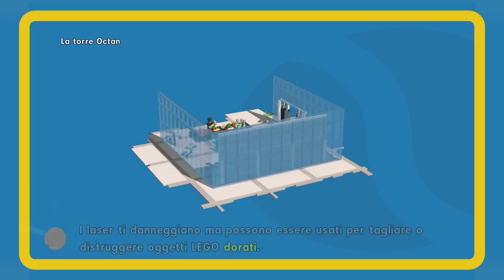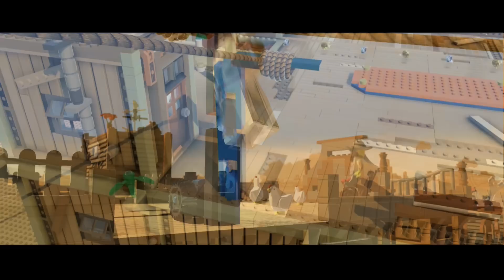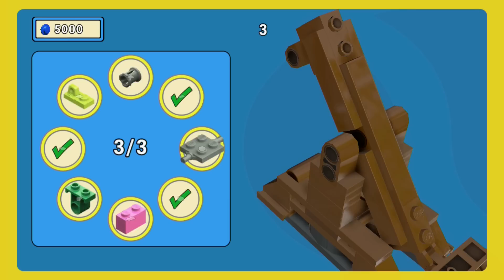Gameplay LEGO Movie Videogame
Gameplay fatto da killy79 sul nuovo gioco dei Lego giocato su Xbox One